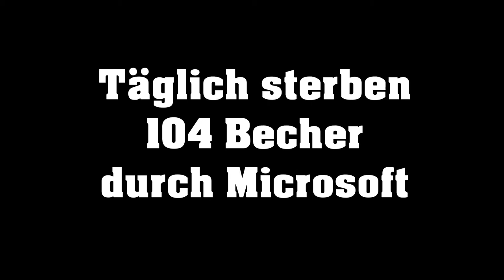XBOX ZERSTÖRT!! DESWEGEN HABEN SONY SPIELER KEINE SEKTGLÄSER!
Wir haben uns heute einfach mal aus einem Dreh ein Random Video geschnappt und es hochgeladen. Wir wünschen euch viel Spaß und nohate PS4 vs XBOX :D ALLES GUT!

Für alle Bazn die uns gerne Unterstützen wollen, damit wir auch in Zukunft größere und besser Projekte umsetzten können, haben hier die Möglichkeit GAMEBAZ zu helfen ☺